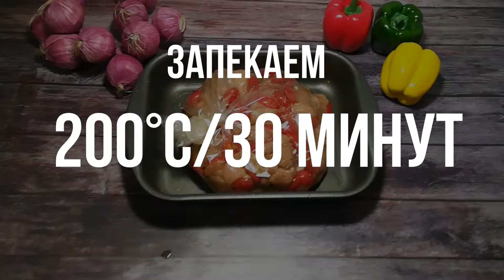Куриная грудка в цитрусовом маринаде, запечённая в рукаве.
Всем привет, мои родные! 😘

Ингредиенты
Куриная грудка 1 кг
Помидоры "черри" 300 гр
Мед 2-3 ст.л
Сок половинки лимона+сок половинки апельсина
Соевый соус 2 ст.л
Соль
Чёрный перец
Кориандр